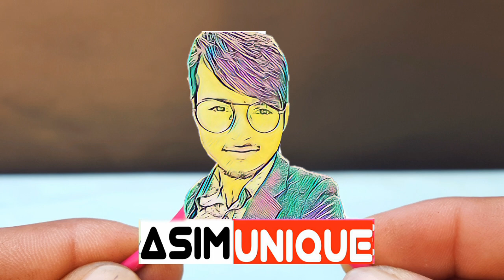6 Popular Joint Electrical Wire / Types of wire joints (New idea)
Hi .!
( In this video I have explained how to tie the wires very simply This method is very easy to connect to any two wires  Subscribe to our channel to watch a similar technical video )
1.If you see any errors in this video, be sure to comment in the comments section,,,,,  .)
 2.And so I will be making videos about technology and  Electricity unique video )
3.My goal in making this channel is to show that I am passionate and pass on the knowledge I have to you